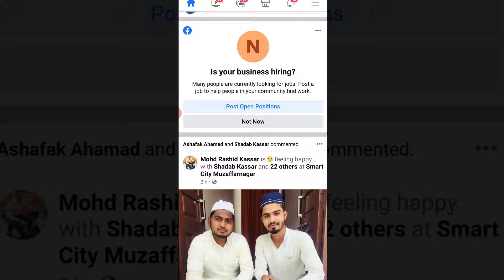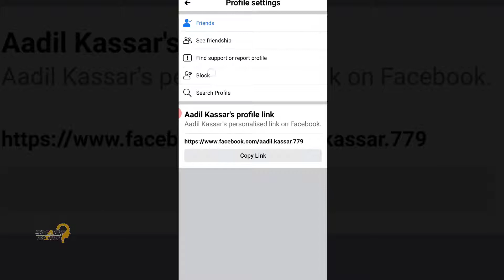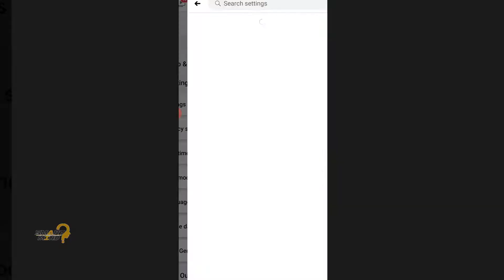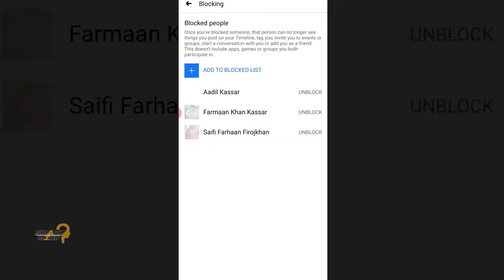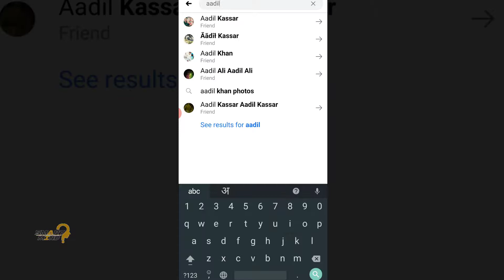How to block and unblock anyone on Facebook | Block or unblock a friend on Facebook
About Video
aaj ke is video me main aapko bataunga ki aap kis tarah se facebook par apne kisi friend ko unfriend kar sake hai ya kis tarah se facebook par kisi bhi friend ko block kar sakte hai yadi aap bhi apne kisi friend ko block karna chahte hai to is video ko end tak dekhiye is video me poora process bataya gaya hai how to block and unblock friend on facebook lets start right now.